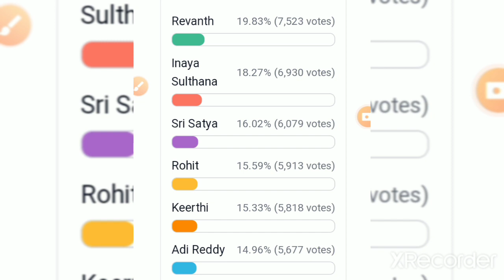బిగ్ బాస్ నుంచి ఇనాయా షాకింగ్ ఎలిమినేషన్ 😭😭🤯🤯||ఫ్యాన్స్ రచ్చ రచ్చే 🔥🔥||నాగ్ సర్ ఫైర్!!‽